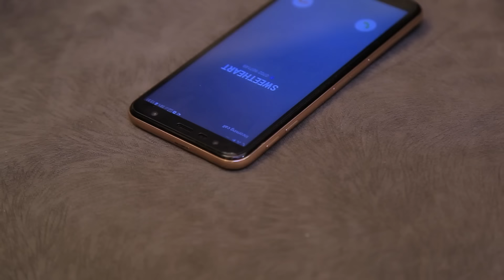YOTE NI KWA WEMA BY GLADYS MWENDWA SMS SKIZA 8568773 TO 811 TO GET THIS SONG AS YOUR SKIZA TUNE.